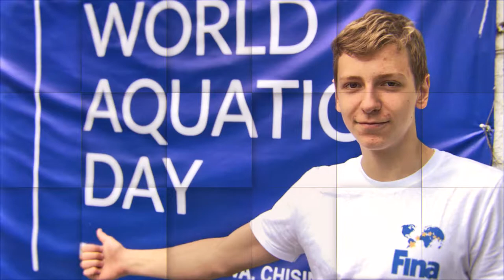WORLD AQUATICS DAY MOLDOVA, day 2, photo clip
World Aquatics Day in Moldova, with competition "All Moldova",  "Cheerful Dolphin", was held in Chisinau june/july 2018